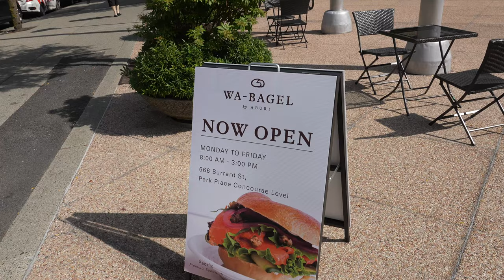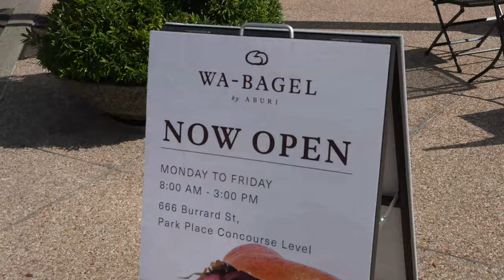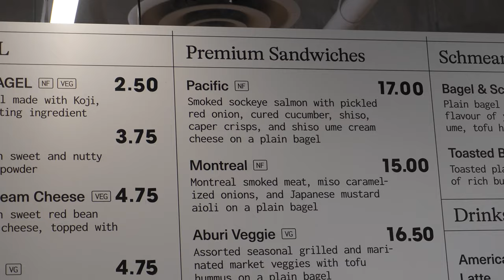I'm lying about this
I'm uploading a vlog so my watch time stays up so I can keep my YouTube channel.